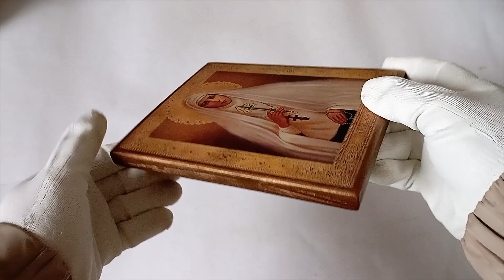Icon of New Martyr Grand Duchess Elizabeth of Russia